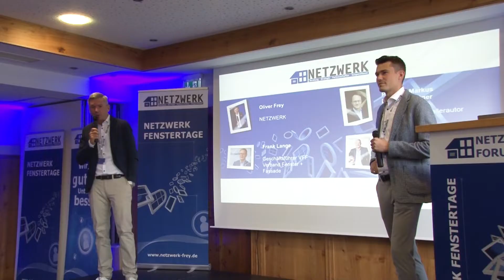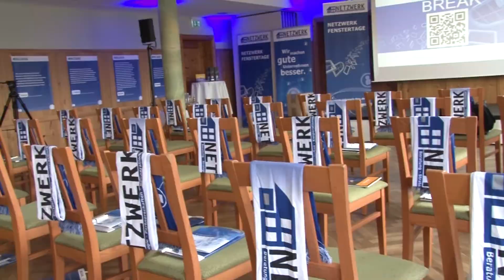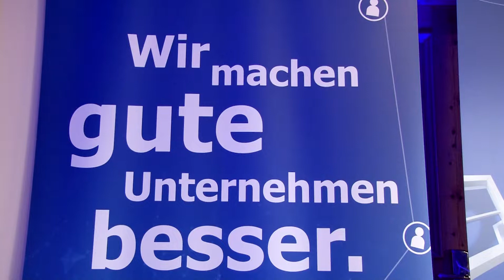NETZWERK FENSTERTAGE 2021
Zweifellos waren die NETZWERK FENSTERTAGE 2021 im oberbayerischen Rosenheim einer der Höhepunkte in diesem Jahr für die große Fensterbauer-Familie. Die Spitzenreferenten VFF Geschäftsführer Frank Lange, Champions League Sieger Didi Hamann und Genetiker Prof. Dr. Markus Hengstschläger waren unheimlich inspirierend und brachten viel positive Energie in das tolle Event mit 120 Teilnehmern.